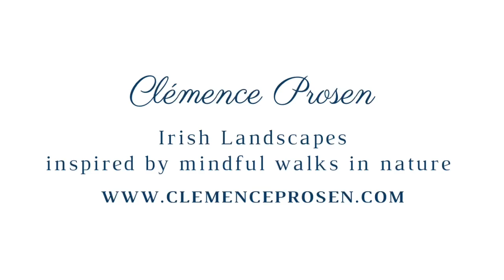A flock on sheep ~ Oil Painting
You asked for more sheep and I give you more sheep. 🐑 🐑 🐑 🐑 🏔️ 🌊. A cute little flock between mountain and sea.